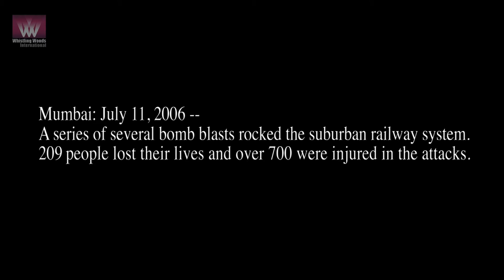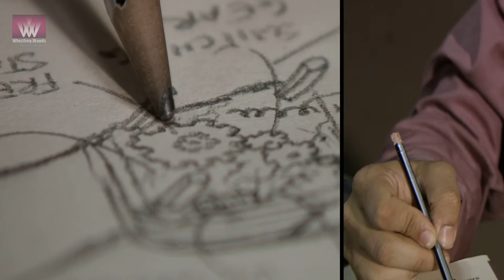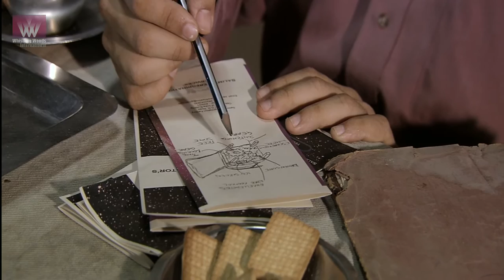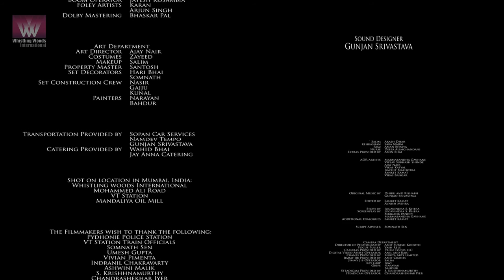TUESDAY - Short Film | Based On Mumbai Train Bomb Blast July 11th, 2006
Tuesday is a story that follows the events of the train bombings that took place on 11th July 2006. It follows the story of a son, trying to save his father and the unexpected revelations thereof.

Cast & Crew:
Director: Jogavindra S Khera
Music / Sound: Gunjan Shrivastav
Editor: Sanket Sharma, Avnish Mehra
Actors: Gaurav Ghatnekar, Akshat Trivedi